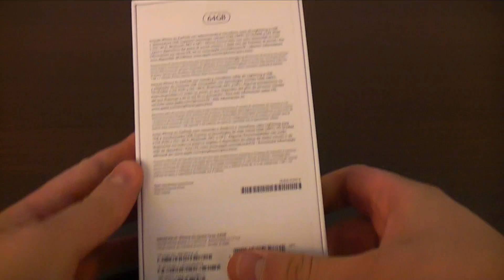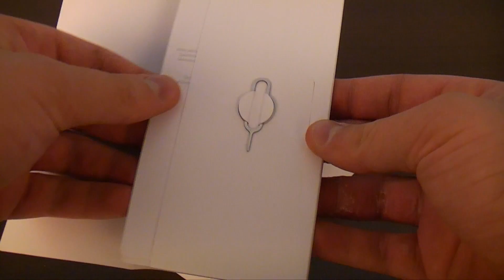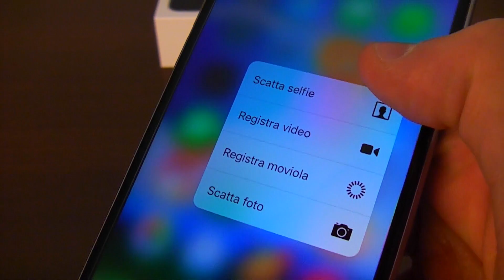iPhone 6S | Unboxing [ITA]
Ciao a tutti ragazzi e benvenuti in questo nuovo video. Oggi faremo l'unboxing dell'ultimo smartphone di Apple: iPhone 6s! Buona visione.

➤Consegne gratuite in un giorno con Amazon?

_Musiche utilizzate: Climbing Through Air 3 - Tomas Skyldeberg

A voi non cambierà nulla, ma aiuterete il canale a crescere. Grazie della collaborazione!

❮Apple&Sound❯